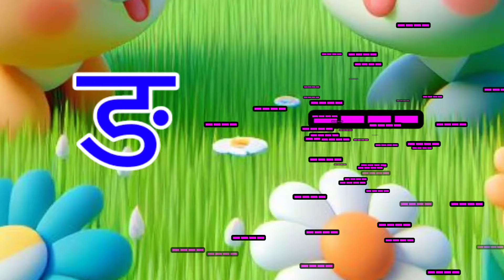Hindi Varnamala a se anaar, हिंदीस्वरव्यंजन अ से अनार आ से आम, हिंदीवर्णमाला, क से कबूतर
क.से.कबूतर,
एन से अनार अ से आम,
ए से अनार अ से आम,
एन से अनार अ से अनार,
छोटा अ से अनार,
ए से अनार अ से अनार,
ए से अनार अ से आम ई से इमली,
एन से अनार अ से आम ई से इमली,
छोटा अ से अनार बड़े आ से आम,
हिंदी वर्णमाला अ से अनार,
एन से अनार अ से,
ए से अनार अ से इमली,
छोटा अ से अनार बड़े ए से आम,
हिंदी वर्णमाला,
वर्णमाला हिंदी,
हिंदी वर्णमाला बच्चों को कैसे सिखाएं,
हिंदी में वर्णमाला,
वर्णमाला हिंदी व्याकरण,
हिंदी वर्णमाला अ से ज्ञ तक,
हिंदी वर्णमाला with pictures,
वर्णमाला हिंदी by naveen sir,
हिंदी की वर्णमाला,
हिंदी वर्णमाला हिंदी वर्णमाला,
hindi alphabet song,
alphabet hindi,
alphabet reasoning tricks in hindi,
alphabet in hindi,
alphabet hindi mein,
alphabet song hindi,
alphabet cartoon in hindi,
english alphabet test reasoning in hindi,
cartoon alphabet in hindi,
hindi ke alphabet,
hindi varnamala,
hindi varnamala up police,
varnamala hindi,
hindi varnamala with pictures,
naveen sir hindi varnamala,

Hindi Varnmala
Nursery rhymes
हिंदी वर्णमालागीत
हिंदी स्वरब्यंजन
हिंदी बालगीत
बालगीत